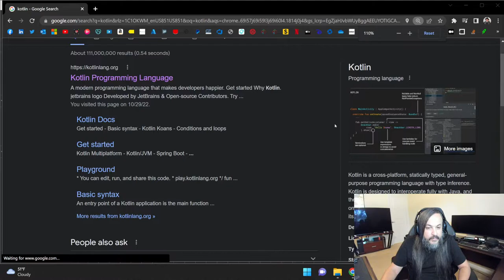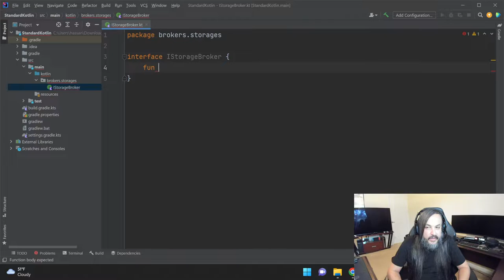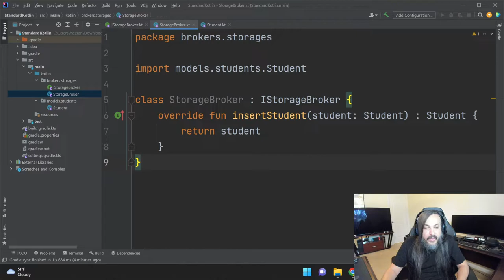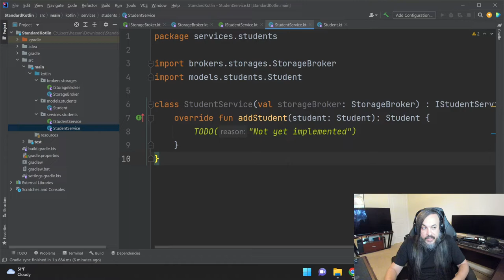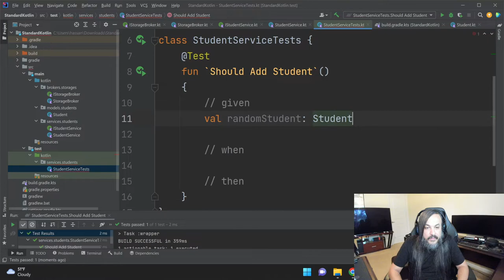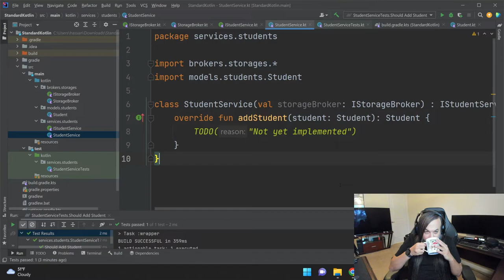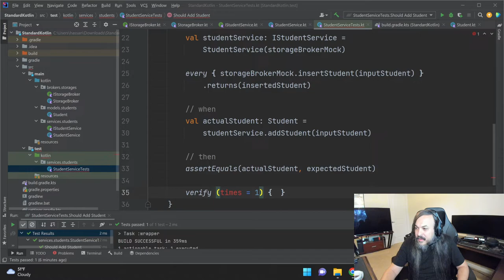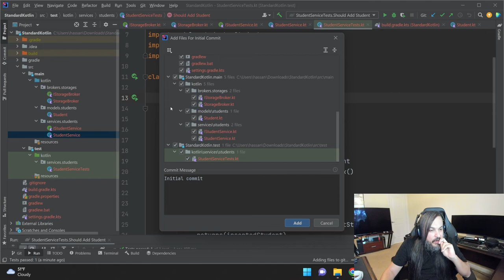Playing with Kotlin Programming Language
In this session, I'm going to explore writing a simple app in Kotlin programming language. Kotlin is a programming language designed by JetBrains in 2011 and gained so much popularity amongst Mobile app Android developers.

Here's some useful links:
Kotlin: